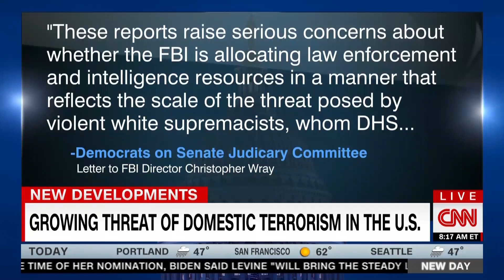Sen. Coons Joins CNN's New Day Thursday, February 25